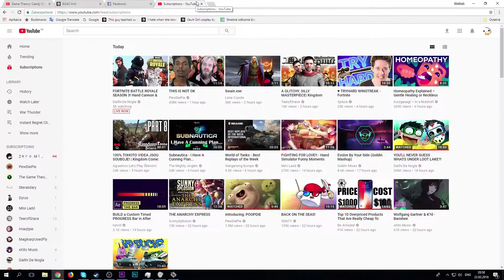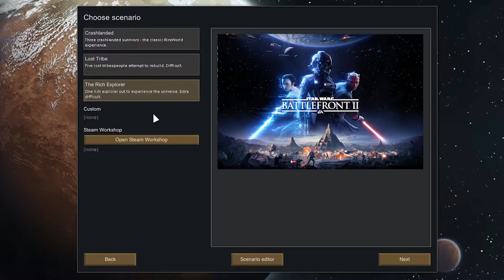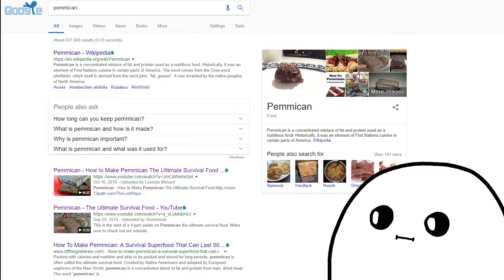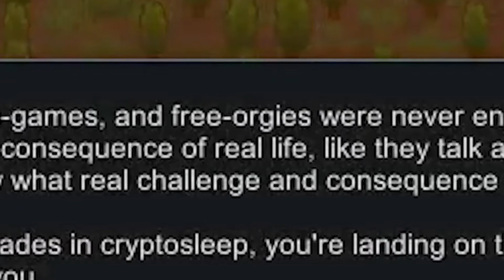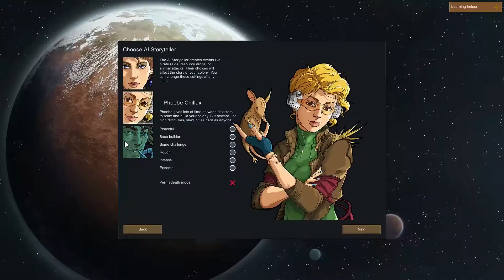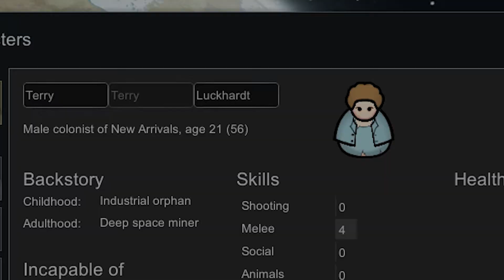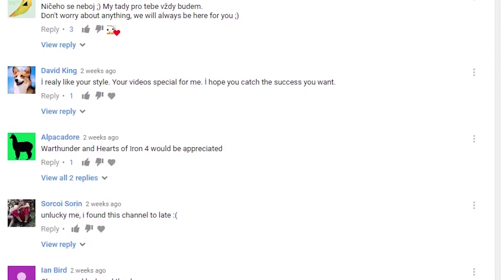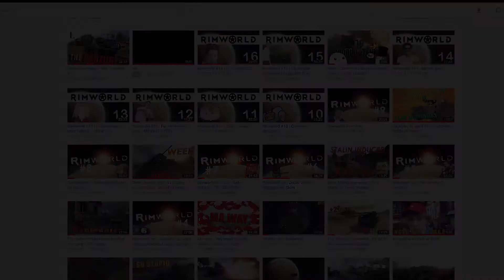Rimworld for Dummies, aka the Megasloth dating simulator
Is it just me, or is that thumbnail funnier than 90% of the video. I'm not even kidding... also, today I edited 2 minutes of this video, fixed holes in it, made thumbnail and released it... Ich bin... proud... ok, I don't know German.